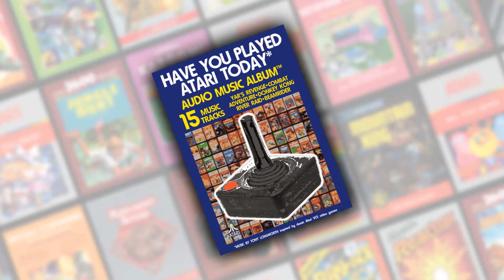Have You Played Atari Today? trailer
Have You Played Atari Today? features 15 tracks inspired by classic Atari VCS video games. Relive those dreamy days once again with this album of music inspired by good, clean retro video game fun.